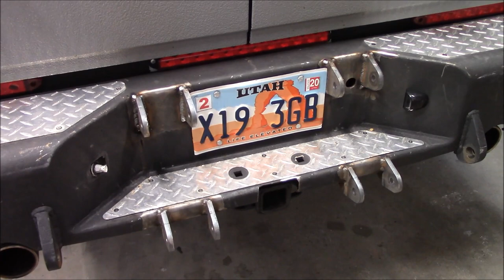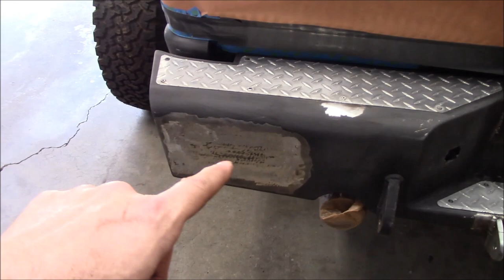20190704 TrailReady Rear Bumper Tire Carrier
I done gone and did it.  I put a spare tire carrier on my Suburban's TrailReady rear Bumper.  It opens up a TON of space inside the truck. I chose to build a drop-down style carrier so it's easier to load and unload big tires on my lifted Suburban.  I used an Affordable Bender and a tube notcher from Woodward Fab; my two favorite birthday presents.